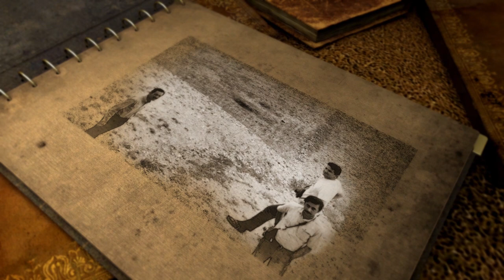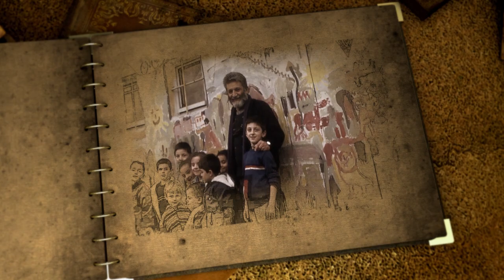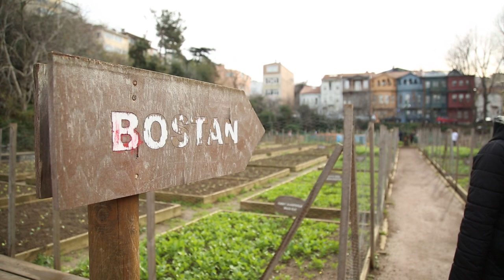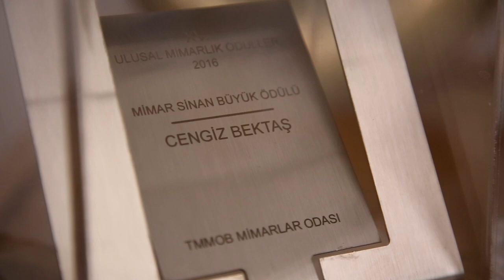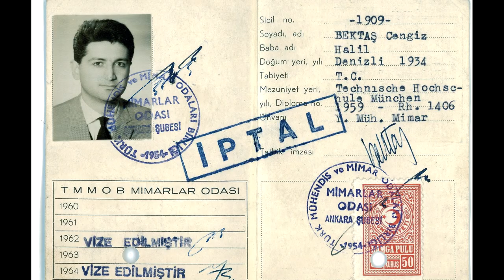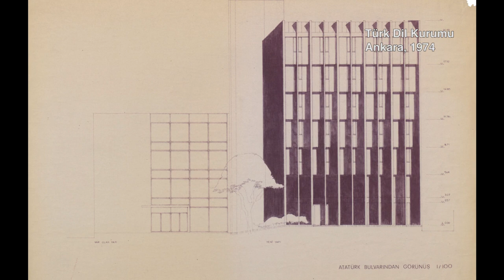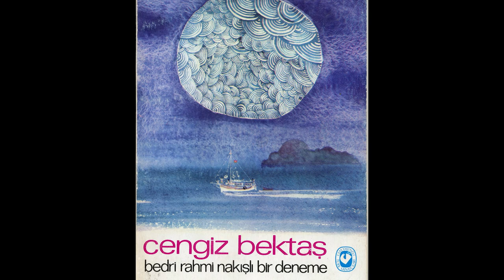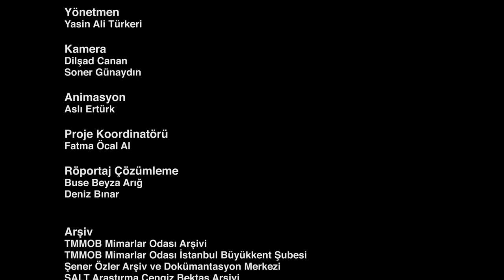Cengiz Bektaş - Çok Yönlü Kültür İnsanı